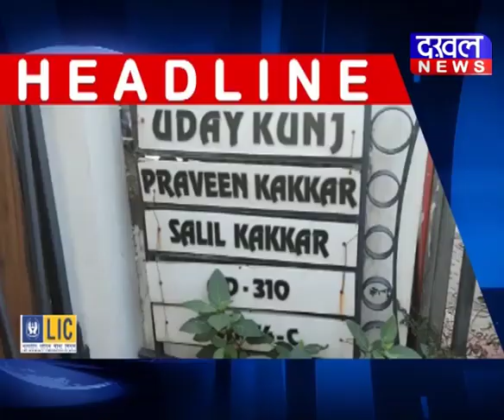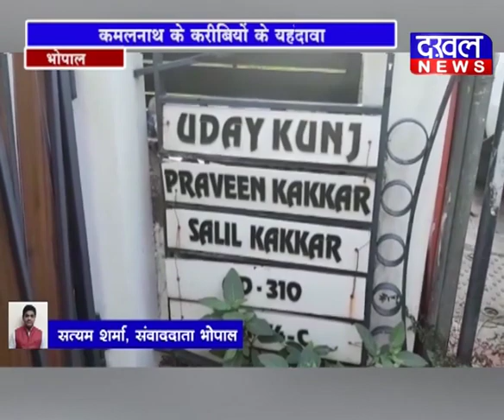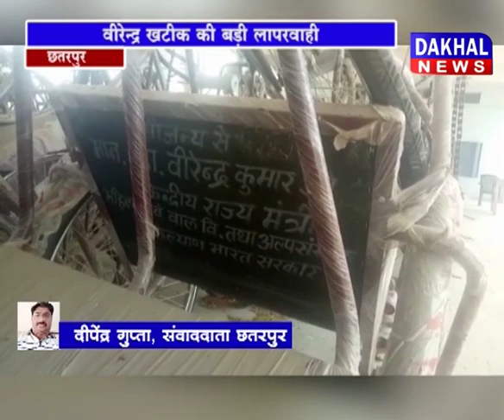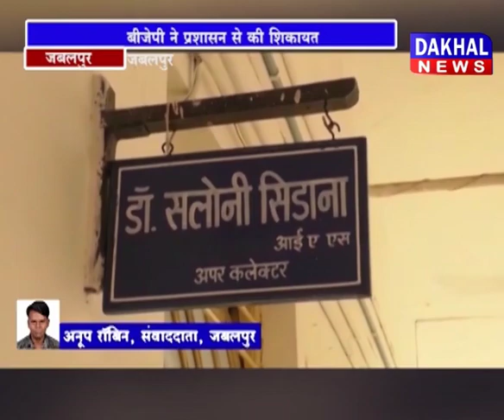7 april evening bulletin / DAKHAL NEWS/